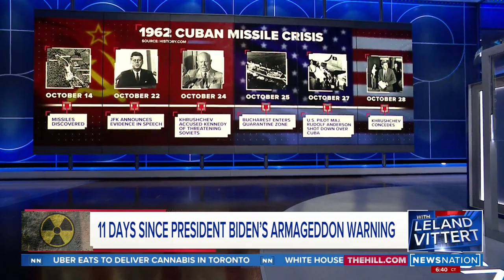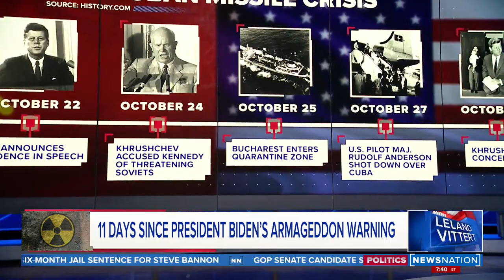Vittert: Could we get an update on Biden`s Armageddon warning? | On Balance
It`s been 11 days since President Biden said we`re closer to nuclear Armageddon than at any point since 1962. Leland Vittert asks for an update on Biden`s warning and if we are on the brink of nuclear war or not.